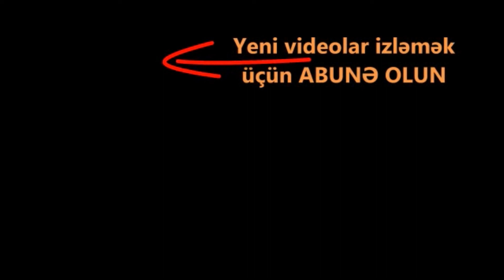Nuhun gəmisini yenidən düzəltdilər, 100 milyon dollara başa gəldi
ABŞ-da maraqli və qeyri adi gəmi hazırlanıb.
Nuh peyğəmbərin gəmisini real həcmdə 150 metrlik kopyasını hazırlayıblar.
Kentukki ştatının Florens şəhərində Ark Encounter parkında inşa edilən taxta gəminin içərisində muzey yerləşir.
Muzeydə Nuhun gəmisindəki abu-havanı yaratmağa çalışıblar. Gəminin ərsəyə gəlməsi 100 milyon dollardan artıq başa gəlib.
Gəmidə Nuh peygəmbər və ailəsi  müxtəlif heyvanlarla birlikdə dünyanı su basması rəvayətində olduğu kimi təsvir olunub
Gəmi muzey istifadəyə verildiyi Birinci ildə Nuhun gəmisini 1 milyondan çox turist ziyarət edib.
Gəminin ölçüləri Müqəddəs Kitabda təsvir olunduğu kimi hazırlanmışdır: uzunluğu 300, eni 50 kub və hündürlüyü 30 kub.
Gəmidə o dövrdə yaşayan bütün heyvanlardan bir cüt götürüldüyü də göstərilib. Nəsli kəsilmiş heyvanlar maket formasinda düzəldilib